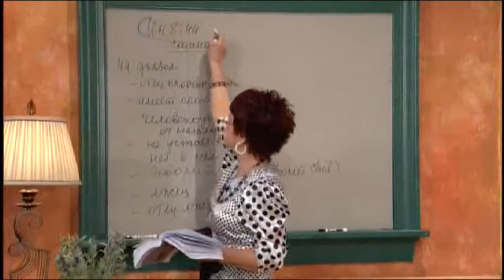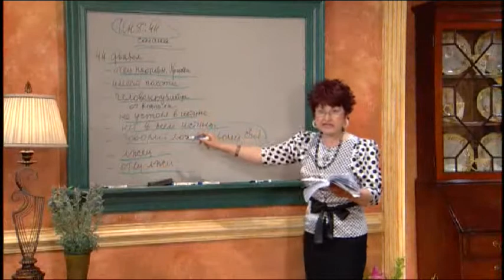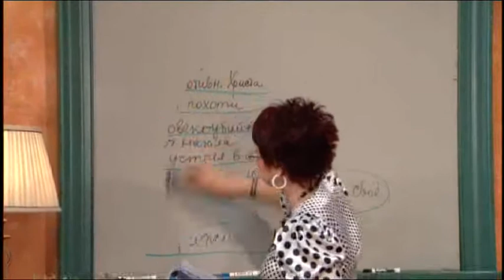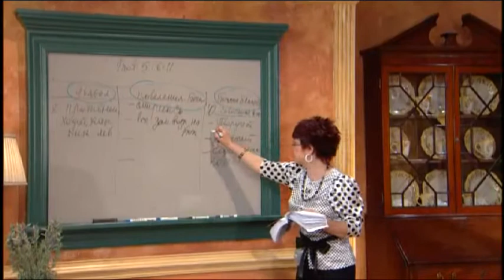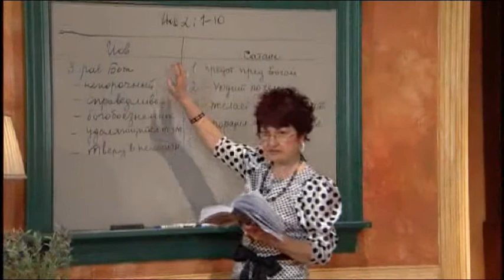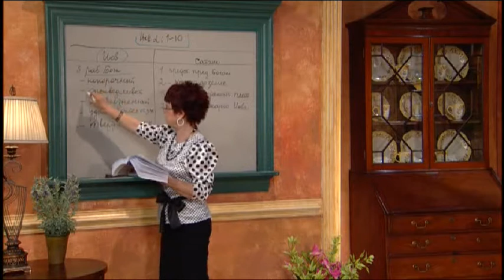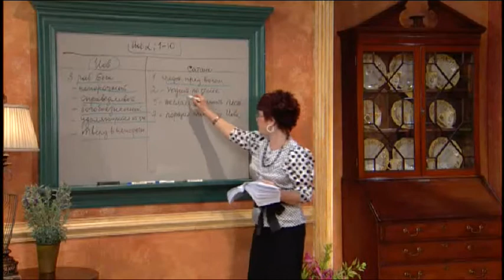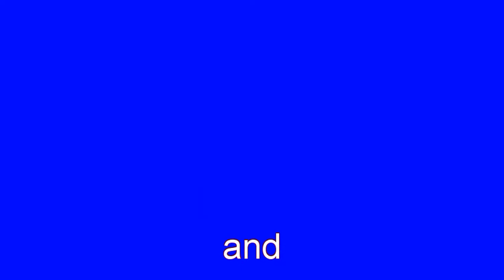Урок 3 - ДУХОВНАЯ ВОЙНА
«Ваш отец диавол; и вы хотите исполнять похоти отца вашего. Он был человекоубийца от начала и не устоял в истине, ибо нет в нем истины. Когда говорит он ложь, говорит свое, ибо он лжец и отец лжи»(Ин8:44). Тактика сатаны: 1)сеять страх 2)сеять ложь 3) сеять обвинения. Зная эту тактику и твердо веруя в Господа Иисуса Христа,  можно изгнать всякий страх и противостоять сатане, который сам «убежит от вас».